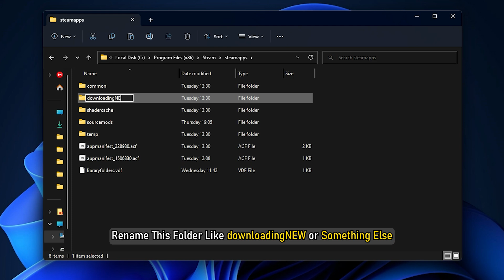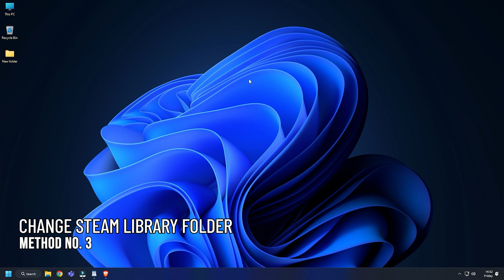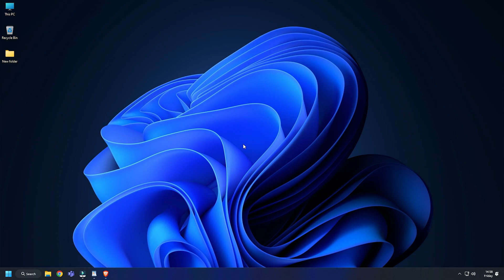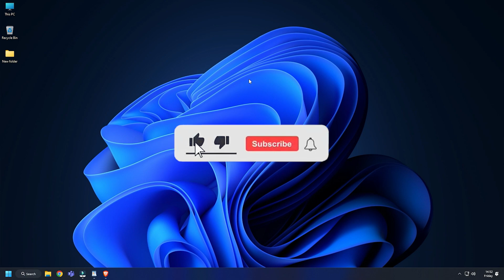Fix Steam Corrupt Update Files error on Windows PC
In this tutorial, we will show you how to fix Steam corrupt update files error on Windows PC. The “corrupt update files” error is one of the errors faced by Steam users. It primarily occurs when you attempt to download a new game that you just bought or update an existing game on Steam. It may occur due to a power cut or a corrupted download. Multiple users have reported being experiencing this error. It is another annoying error as you can’t play a Steam game unless the updates are installed completely. So, fixing this error becomes important.

Here are the methods to fix the corrupt update files error on Steam on your Windows PC:

1] Rename the Download Folder

2] Delete the Active Download Folder

3] Change the Download Folder

4] Delete Download Cache

5] Verify the integrity of the game files

6] Repair the Steam Library folder

7] Run Disk Error Check

8] Reinstall the Steam client